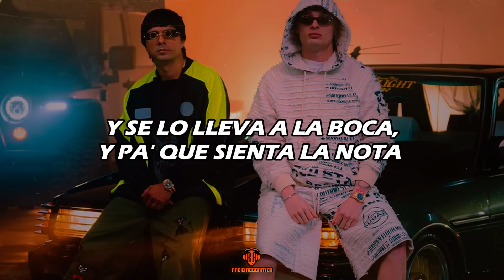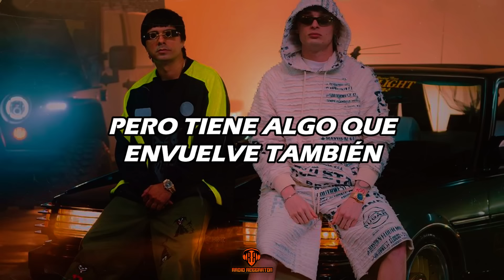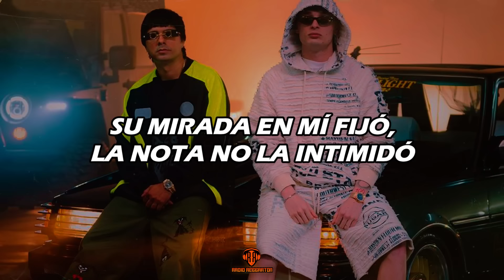Chencho Corleone, Peso Pluma - HUMO (LETRA)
LETRA/LYRIC:🎵
[Refrán: Peso Pluma & Chencho Corleone]
Ella cada vez que me piensa
Comienza a hablar conmigo
La busco en el carro
Le gusta que yo prenda
Quemando to' el camino
Sabe que e' mi nena
Que con ella me la vivo (So?)

[Coro: Chencho Corleone & Peso Pluma]
Y se lo lleva a la boca, y pa' que sienta la nota
Inhala humo, aguanta el humo
Humo, respira humo, humo
Humo
Humo, respira humo, humo (Sí)

[Verso 1: Chencho Corleone & Peso Pluma]
Como la última ve'
Que borramos cinta, de su' beso' embriagué
En adrenalina hasta la noción perder
Ella es un problema y no se puеde querer
Pеro tiene algo que envuelve también
Los dos sabemo' que esto no es pa' casarse
Pero sé que conmigo quiere quedarse (Quiere quedarse)
Lo hacemo' hasta tarde
Y e' que nosotros siempre estamo' pendiente'
Y el primero que invente, el otro está presente
Las vece' han sido tanta', y sigue vigente
Porque a mí me encanta cómo humedece

[Puente: Chencho Corleone]
Entre nosotro' no hay ley (Ley)
Nada específico, nada que nos obligue
No importa quién le tire, siempre a mí me elige
Recreo en mi mente cómo ella se la vive
Y siempre lo consigue

[Coro: Peso Pluma & Chencho Corleone]

[Verso 2: Chencho Corleone & Peso Pluma]
Sin planificarlo, esto se dio el día que me conoció
Alguien prendió y me lo pasó, inhalé el humo y me paseó
Y ella solita me pidió arrebatarse conmigo
Su mirada en mí fijó, la nota no la intimidó
Encima de mí se tiró, de besos no se limitó
En mi cama ella amaneció, más de una vez se humedeció
Al otro día ni le llamé, ni tampoco ella me llamó
Y ninguno de los dos se encojonó

[Puente: Peso Pluma & Chencho Corleone]
Entre nosotro' no hay ley

Va chingando to' el camino
Que con ella me la vivo

[Outro: Chencho Corleone & Peso Pluma]
(Ey, okay)
La Doble P
Peso Pluma
La Doble P, La Doble C, C
Dímelo, Chencho
Corleone
Duran The Coach (Eh)
Sky (Eh) Rompiendo el Bajo (Eh)